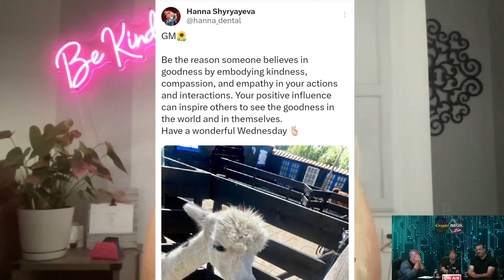Hollitivity #67 - 🎉 - Hannah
This week Holly puts the spotlight on Hannah.  Hannah is always spreading positivity with her posts on Twitter.  Give her a follow to brighten your day!